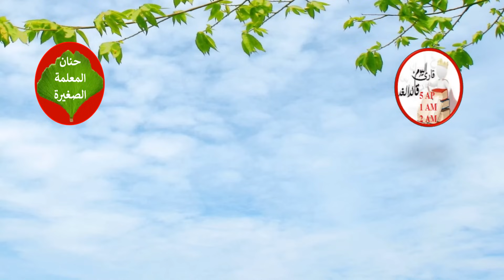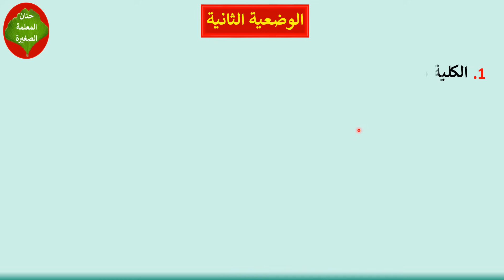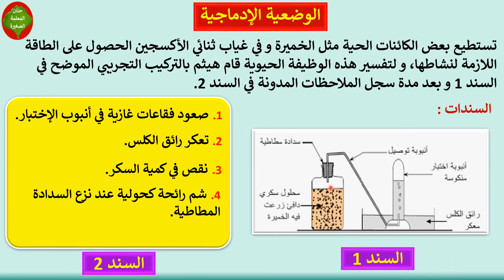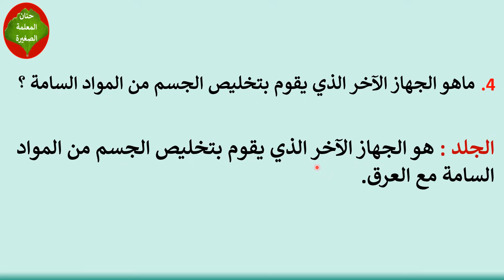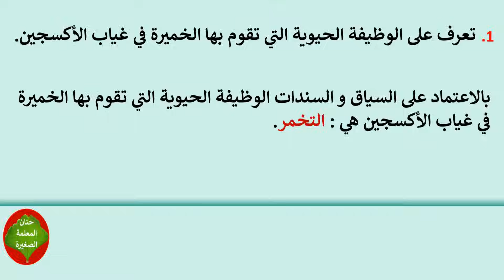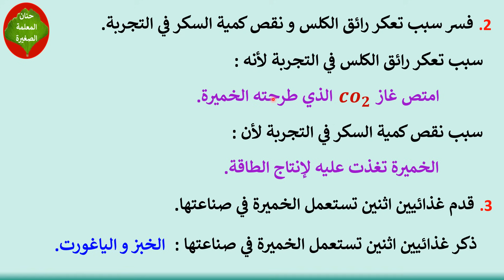فرض في مادة علوم الطبيعة و الحياة الفصل الثالث للسنة الأولى متوسط نموذج رقم 01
مراجعة في مادة علوم الطبيعة و الحياة الفصل الثالث للسنة الأولى متوسط
فرض في مادة علوم الطبيعة و الحياة الفصل الثالث للسنة الأولى متوسط نموذج  01